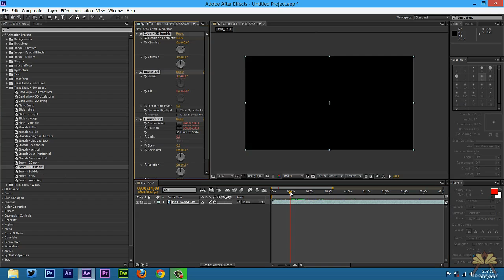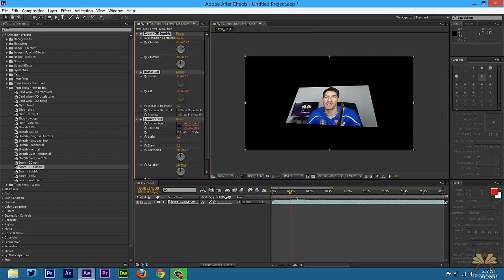Adobe After Effects 3D Pixelstorm and Tumble Tutorial